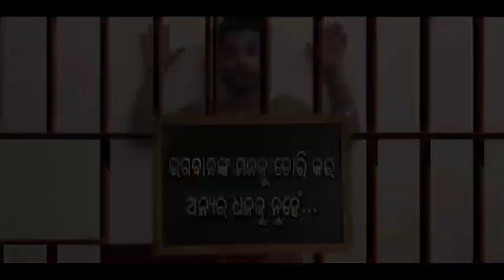Mr noncence new comedy part 3 .ଜରି ଗୋଟାଳି